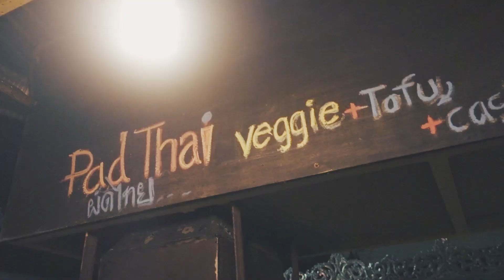762 TURNS - CHIANG MAI TO PAI BY SCOOTER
Good morning guys. We made the trip from Chiang Mai to Pia. The weather was not the best but the road was so scenic and beautiful so it`s ok. I hope you like the little edit and be ready for the adventures in Pai tomorrow!